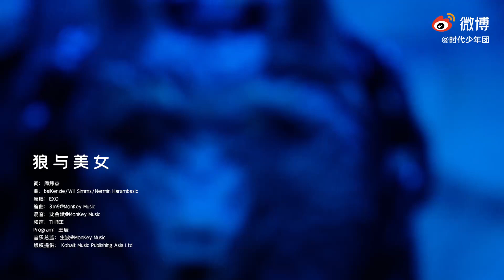【时代少年团 TNT】 《少年ON FIRE》 Ep.02 《狼与美女》 - 刘耀文 & TF家族 朱志鑫 ​​​